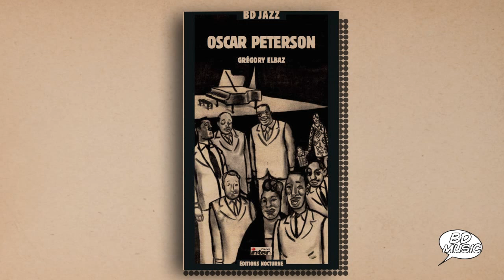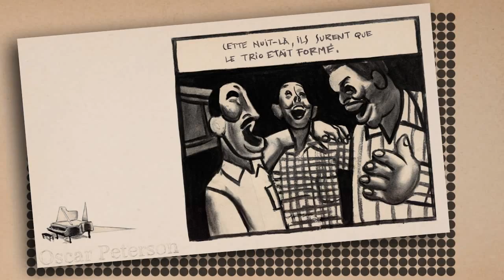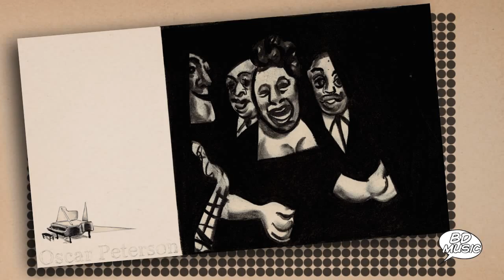BD Music Presents Oscar Peterson (C Jam Blues, Body and Soul & more songs)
Oscar Peterson in a story drawn by Gregory Elbaz.

00:06 - C-Jam Blues
07:42 - S’Wonderful
10:25 - Body and Soul
22:30 - Strike Up the Band
25:48 - Tenderly
31:49 - Ho Lady Be Good
35:51 - I Got Rhythm
39:13 - Rockin’ In Rhythm